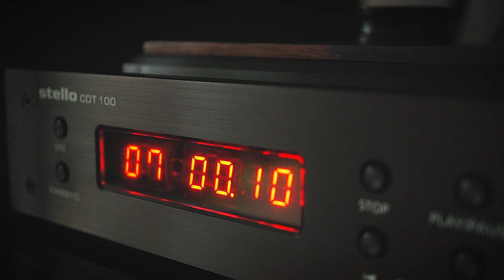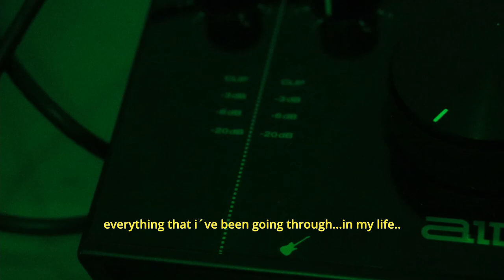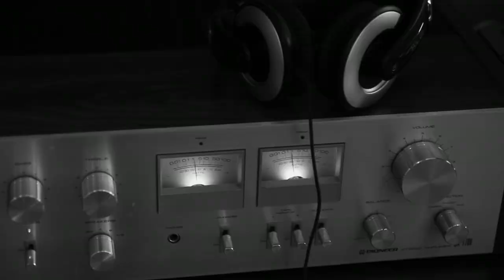OMNIA-Short Film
Outlive short film

Directed and Produced: T.Rod Q
Co-Produced: Beyond Ancient Co.
Production collaborator: RÈMS™

A new universe developed by RodSan™.

´Eyes everywhere´
-R.